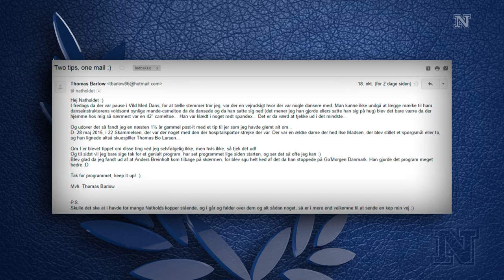Ældre dame ligner Thomas Bo Larsen